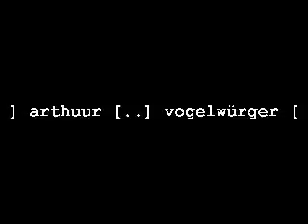] arthuur [..] vogelwürger [ --- lept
] arthuur [..] vogelwürger [
lept